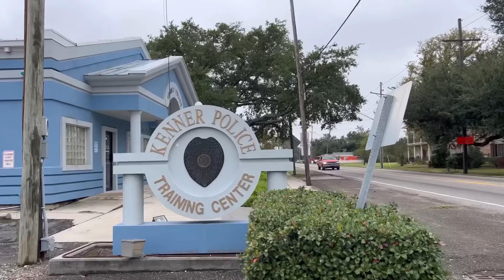না পেরে আমেরিকার police এর center গেলাম/সোনার স্কুলের field trip এমন হবে ভাবিনি@riyausa